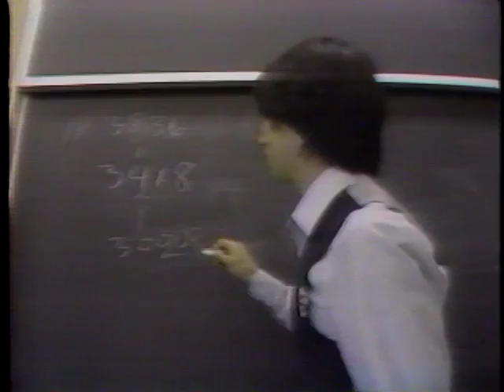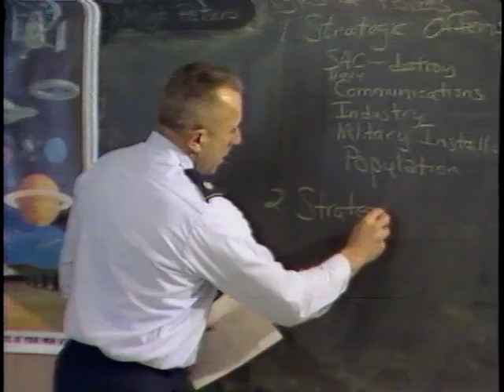Bedford High School ROTC on Evening Magazine - 1982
The JROTC (Junior Reserve Officers' Training Corps) program at Bedford (Massachusetts) High School is profiled in this WBZ-TV "Evening Magazine" segment that was broadcast on April 1, 1982.